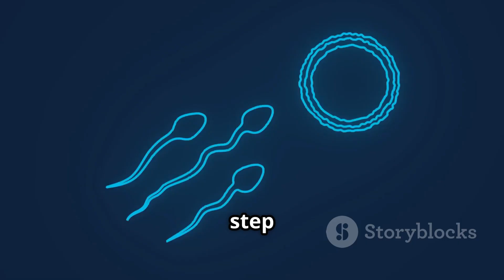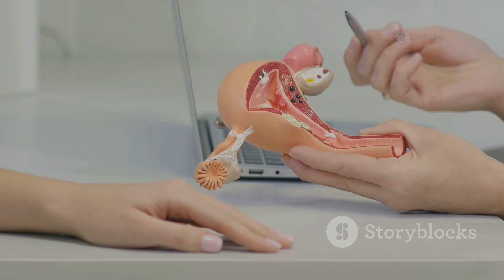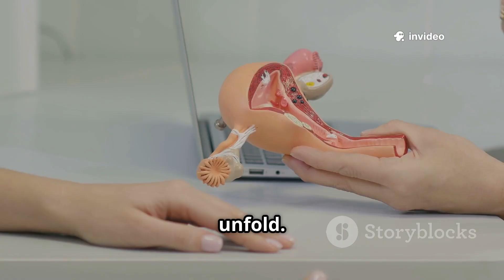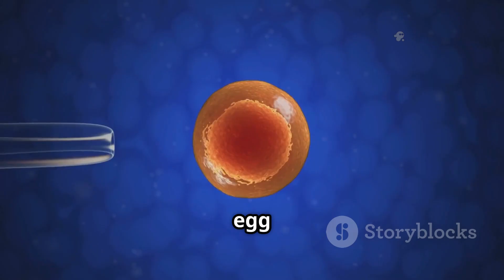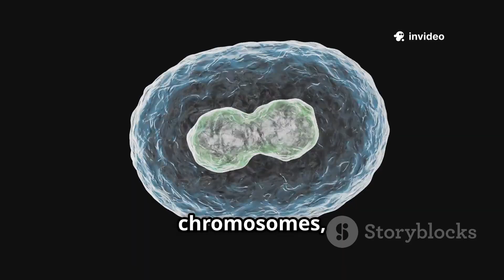The Miracle of Life: How Fertilization Happens Inside the Human Body.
Ever wondered how life truly begins? 🌱✨
In this fascinating video, we break down the incredible journey of fertilization — from the moment millions of sperm begin their race to the one egg that holds the key to life. 🧬

Discover:

How sperm and egg meet

The science behind conception

What really happens during fertilization

Animated visuals for clear understanding

Whether you're a student, a parent, or just curious about the miracle of human life, this video is a must-watch. 👶